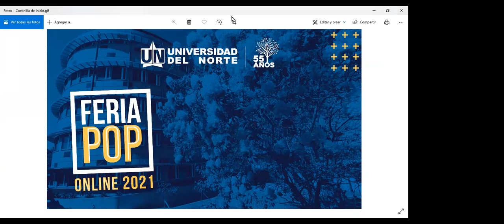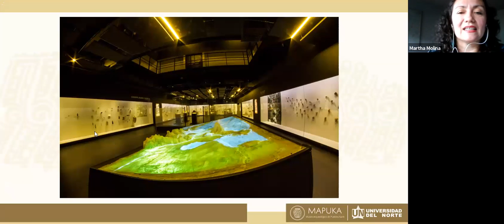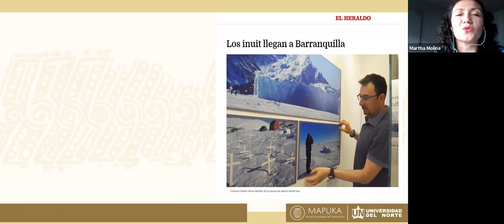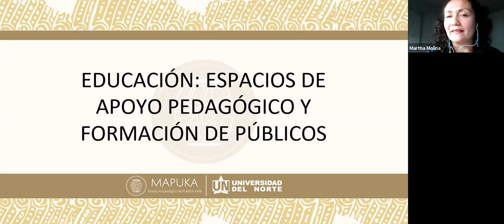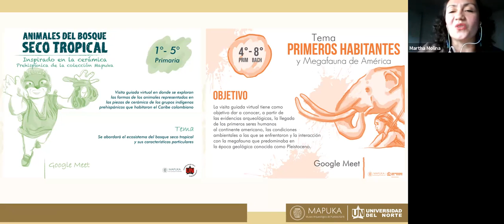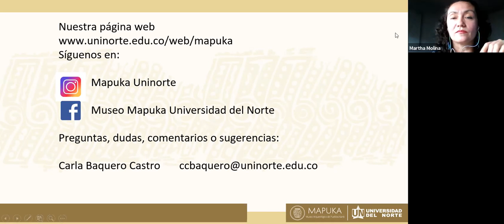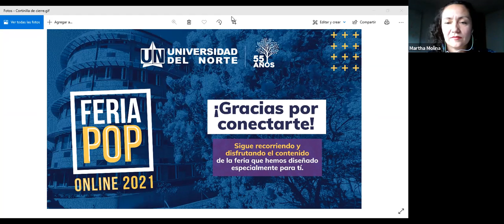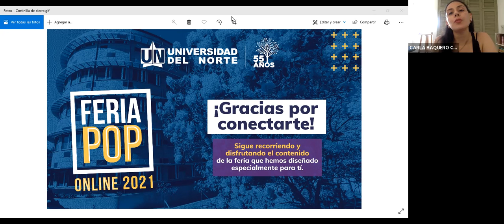Feria POP 2021:Mapuka más que un museo Centro Cultural